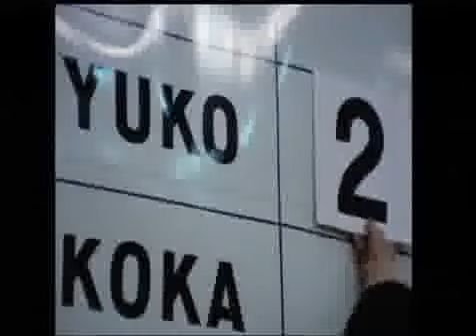Seiryoku_Zenyo (Maximun Efficiency with Minimum Effort)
JUDO(The Gentle Way)

- i do not claim ownership rights to this video -